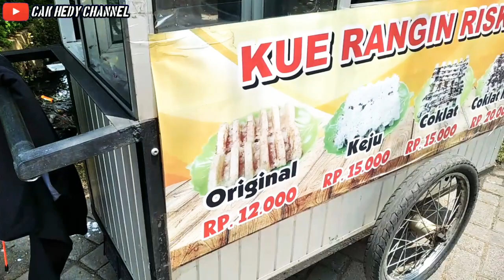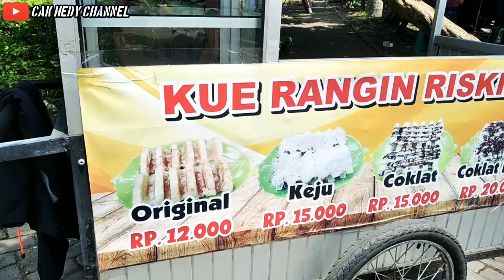Kue Rangin ~ Jajan Pinggir Jalan | kuliner Indonesia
Kali ini cak hedy channel jajan pinggir jalan lagi nih guys, saya ingin kuliner menikmati jajan tradisional guys, saya mendapatkan informasi ada kue rangin enak nih, jadi saya ingin jajan rangin nih guys..
Alamatnya di sebelah barat jalur taman pinang depan (Qen-di Restoran) Sidoarjo..

kue rangin adalah makanan tradisional Indonesia atau Indonesia traditional food guys..

Di daerah lain makanan ini sering disebut kue pancong lho, kalau kita sering menelusuri kuliner jakarta atau jakarta culinary kita akan menjupai kue pancong namanya dan kita pasti tertarik untuk jajan kue pancong atau makan kue pancong ini guys..

Yang hobby makan pasti suka nih,, makan kue pancong atau kue rangin sendiri bisa dinikmati di makanan kaki lima atau sudah termasuk Indonesian streetfood ..

Makanan ini termasuk makanan enak di Indonesia dan selain enak juga murah harganya,untuk resep kue rangin atau cara membuat kie rangin sendiri saya belum mengerti betul sih guys, tapi kita coba aja yuk makan kaki lima yang satu ini, cek it croot!!!

Bagi yang ingin bisnis nya di promosikan GRATIS di YouTube" Cak Hedy Channel "..
DM ke IG :
(Khusus Area Surabaya - Sidoarjo)

Matkiding Next Carlos
Cetakan kue pancong
Indonesian food
Surabaya streetfood
Cetakan kue rangin